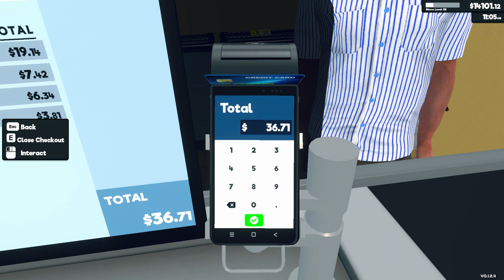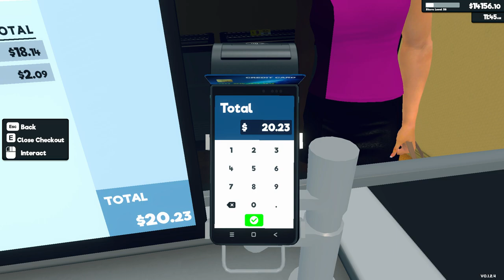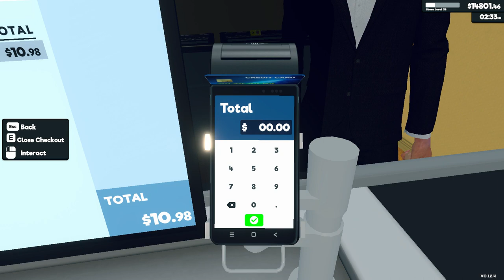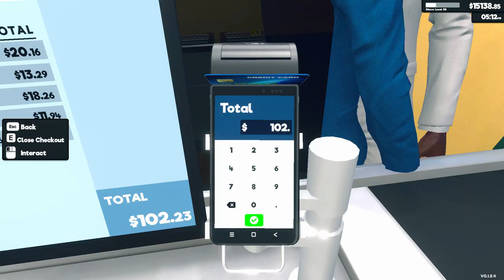Supermarket Simulator Day 85 Part 2